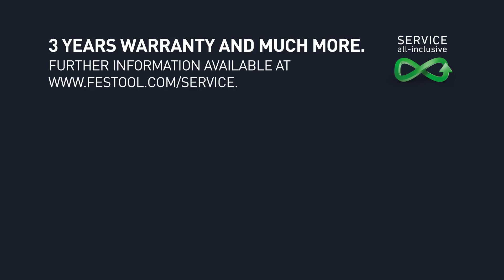Cordless insulating-material saw | ISC 240 - Festool (EN)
Now even lighter and more mobile:
With a Li-HighPower Compact battery pack and in a Systainer³.

No matter whether freehand or guided with guide rail and stop system, whether working on roofing, scaffolding or flooring, with insulating material made of mineral fibres, natural fibres or PUR insulating boards – the ISC 240 impresses with its mobility, versatility and efficiency, making it the optimal solution for anyone wishing to insulate housing with minimum effort.